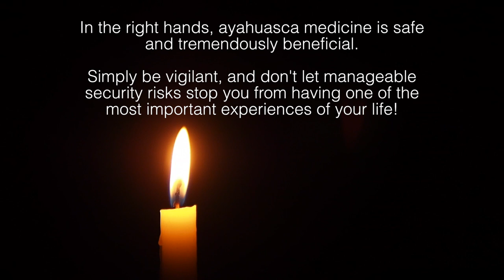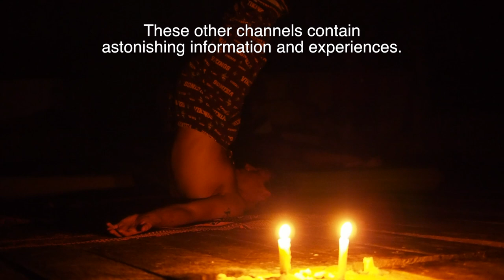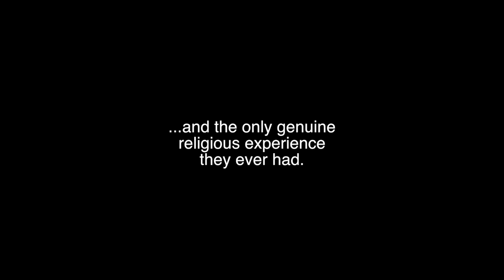Brewing Ayahuasca at Refugio Altiplano in the Peruvian Amazon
CC: English. This is an introduction to Ayahuasca and DMT, and overview of the tea-brewing process. An American shaman near Iquitos, Peru by the name of Scott Petersen, shares his philosophies of Ayahuasca, healing, and the jungle. Pardon the imperfect camera work—this was my first video shot on the Olympus OM-D E-M5. Recorded in August 2012.

Updated December 2013: Tragically Scott Petersen died after a fall suffered in November 2013 I have mixed feelings about Scott's legacy. His reputation was a flawed at best.

During my stay at Refugio Altiplano in August 2012, Scott was drunk on 21 Roots liquor nearly every day. He repeatedly made crude sexual comments about female guests, including telling me once that he would 'cuckhold' other mens' wives "if it helped with their healing." Scott pulled a gun on a 23 year-old young man who became a friend of mine. Suspicious intruders entered Refugio Altiplano at night to intimidate me, and later, Scott (he had to fire a gun at the ground to scare them away from his hut one night). Later, another friend went to work for Scott and left after several months, alleging he used cocaine to sober-up for ceremonies and that he took sexual advantage of women under his care.

Simple Google searches reveal allegations of rape and other inappropriate behaviour (links posted below). Negative reviews posted to TripAdvisor were quickly removed under threat of Scott's U.S. attorneys. Friends of mine who went to Refugio later reported the same bizarre and unsafe behaviours I'd seen but tried to ignore or pretend were't there.

Everything I know about Scott tells me he was a healer once-upon-a-time but he fell onto a shadow path. Some Refugio guests sycophantically ignored this side of in Scott and put him high on a pedestal as if he was a guru. No true shaman will ever act in capricious or narcissistic ways as Scott did. I share this information not to tarnish his reputation posthumously but to make other travellers aware of the reality that many (if not most) Ayahuasca shamans are greedy, narcissistic, or corrupt. Therefore exercise caution in where you choose to sit in ceremony. Stay vigilant and skeptical and do not allow your better judgment to be deceived by a smooth-talking egomaniac (as so many shamans are).

Your healing comes through the medicine, the jungle, your fellow travellers, and YOURSELF. Do not surrender your personal power to any guru or shaman. Study a bit of Zen or Dzogchen Buddhism, Hinduism, and Tao (Alan Watts) philosophy, because this jungle medicine enables you to see that we are all God pretending we're not, in a sincere game of Hide and Seek. In other words, Ayahuasca is a tool to 'awaken' the soul to its true self and temporarily lift the veil of the illusion of duality. However for this to happen, you'll need to have properly prepared your mind with a basic framework of Buddhism in order to recognise this information conveyed through the medicine. When you understand this, you see the shaman is a facilitator and not a healer — YOU are your your own best healer.

Anyone who's concerned about defending Scott's reputation posthumously can do a Google search to find a few of the allegations in question. A shaman should always conduct himself in a manner that is beyond reproach. From my own experience and those of many friends, and the evidence that exists on the network, Scott's legacy was mixed.